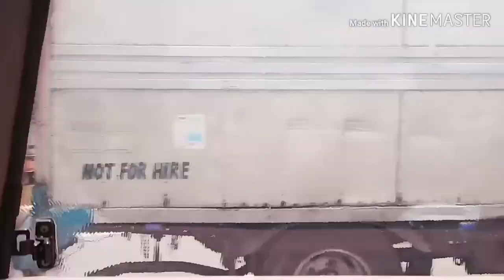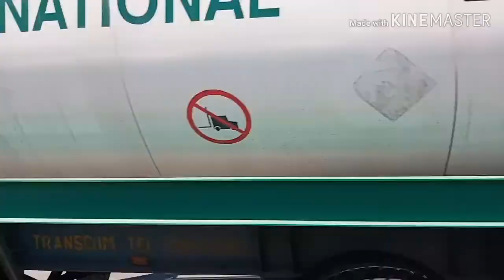Roadtrip | FamBamFun | Nakikain sa nagBdays | Bisita sa Puntod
This is Addy, an enthusiast vlogger. I am a nursing graduate but worked in BPO companies for 8 years (from agent to level 2 to TM), managed a family business for 2 years, co-owned a small accounting services company for 2 years, an ESL Teacher and a VLOGGER!

Join me in my journey as an individual, as an entreprenuer, as a marketer, as an ESL teacher, as a husband, as aspiriring father.

Thank you everyone! Have a wonderful day!!!